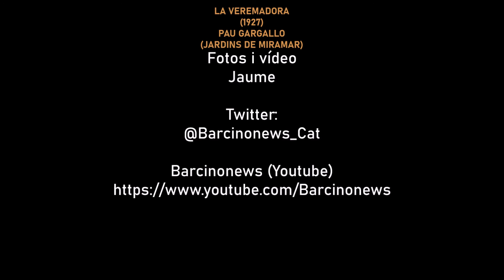LA VEREMADORA (1927), de PAU GARGALLO (JARDINS DE MIRAMAR) 02 10 2021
La Veremadora és una obra d'estil nouventista de Pau Gargallo creada l'any 1927. Va participar en el concurs d'escultures per ornamentar la Plaça Catalunya, però finalment, l'any 1929 va ser col·locada als Jardins de Miramar. Representa una pagesa que porta raïm a les mans.
La vendimiadora es una obra de estilo nouventista de Pau Gargallo creada en 1927. Participó en el concurso de esculturas para ornamentar la Plaza Cataluña, pero finalmente, en 1929 fue colocada en los Jardines de Miramar. Representa una campesina que lleva uva en sus manos.